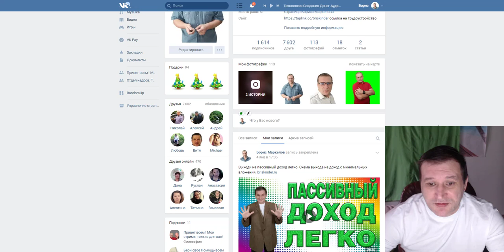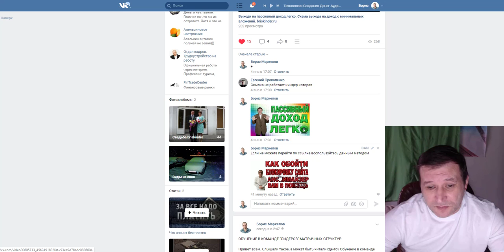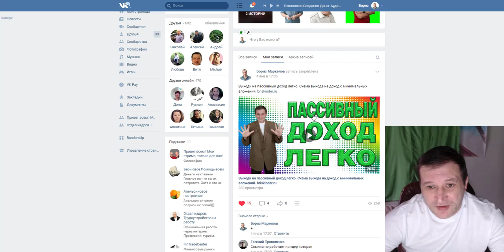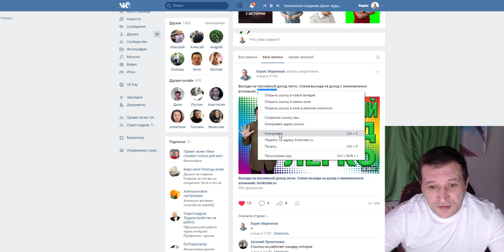Как зарегистрироваться в СуперКопилке Что делать если не открывается ссылка